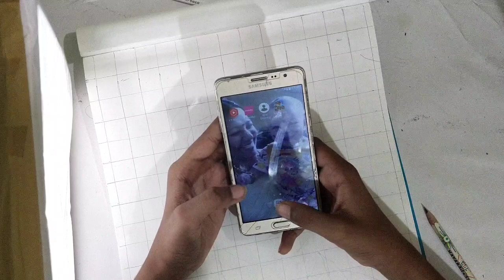how to draw joker step by step using grid outline tutorial